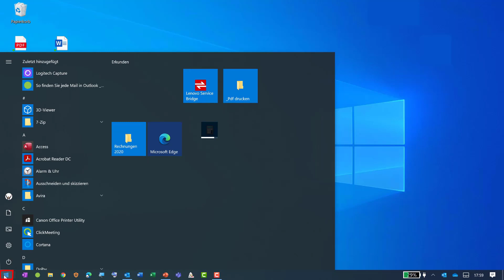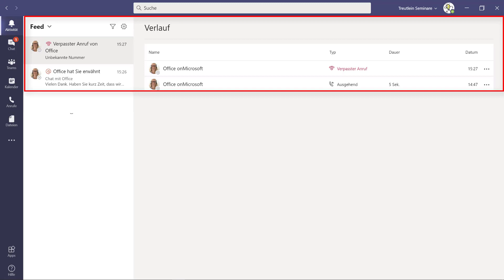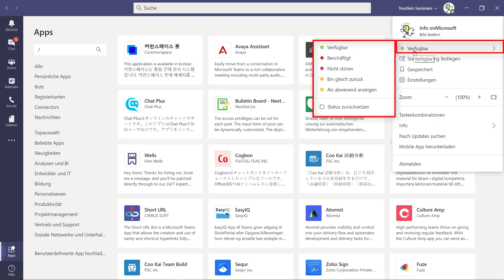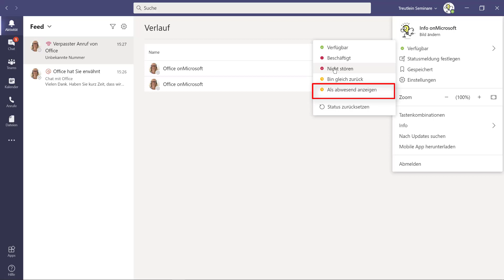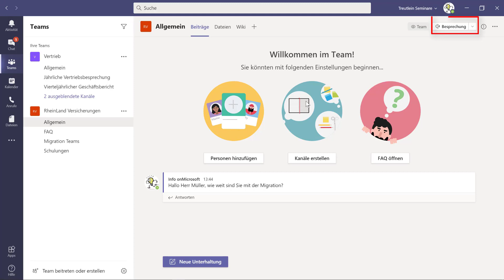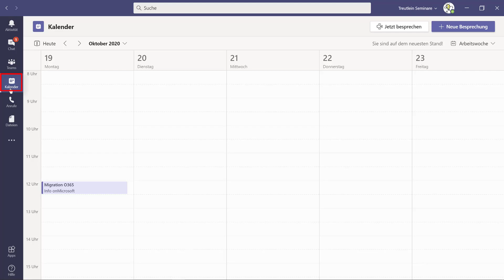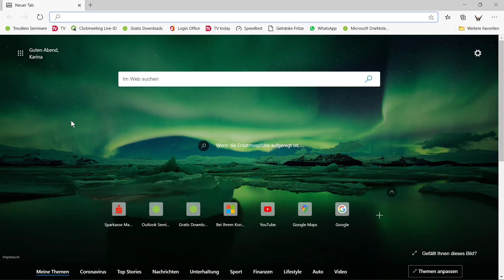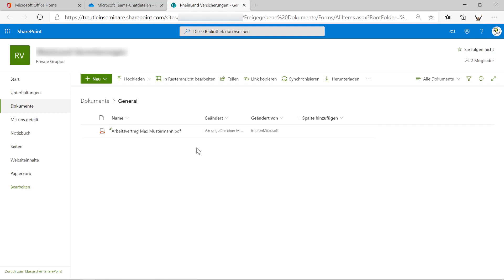Einführung MS Teams - Das Video für den Einstieg in Microsoft Teams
___  VIDEOS ___
Dieses Video ist nicht für Schulungszwecke in Unternehmen gedacht oder freigegeben. Möchten Sie dieses für interne Schulungszwecke melden, benötigen Sie eine Freigabe

___ POWER-WEBINARE ___
Jeden Monat finden regelmäßig 90-minütige Power-Webinare statt, zu denen sich jeder anmelden kann. Darin lernst du die besten Tipps und Tricks zu verschiedenen Office-Apps vom Profi kennen und  kannst deine Fragen zum Thema klären. Dieses Angebot richtet sich vor allem an Privatpersonen und Einzelpersonen.

*** Zeitmanagement mit Outlook Webinar: immer am 1. Montag des Monats
*** Microsoft Teams Videokonferenz Webinar: immer am 2. Dienstag des Monats
*** Microsoft OneNote App Webinar: immer am 1. Mittwoch des Monats
*** Microsoft Office Assistenz Webinar - immer am 3. Donnerstag des Monats
*** Outlook Webinar für Führungskräfte - immer am 2. Freitag des Monats

Zertifizierte Trainerin, Zertifizierter Business-Coach, Geprüfter Online-Trainer
Geschäftsführerin Treutlein Seminare, Mutter, Freundin, Motivatorin, witziger Optimist :-)
Kopf und Herz spielen bei mir eng zusammen. Ich denke mich in die Herausforderungen meiner Kunden ein und entwickele passende Konzepte und Lösungen. Ich liebe es, neue Projekte zu entwickeln, neue Programme zu lernen und praxisnah zu schulen.